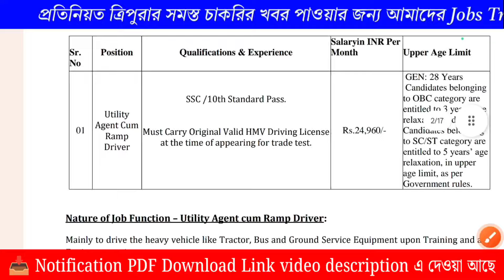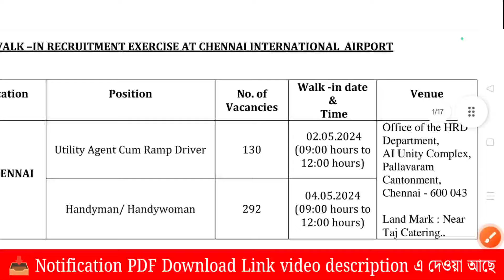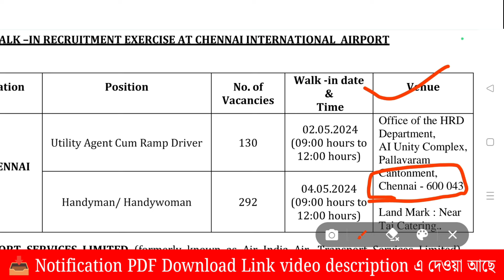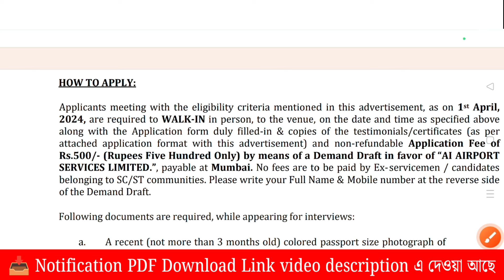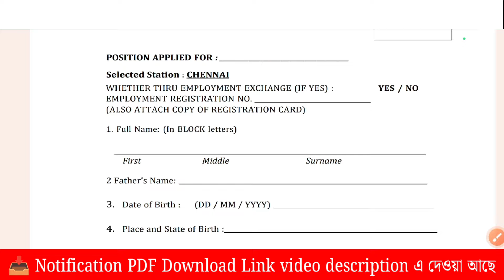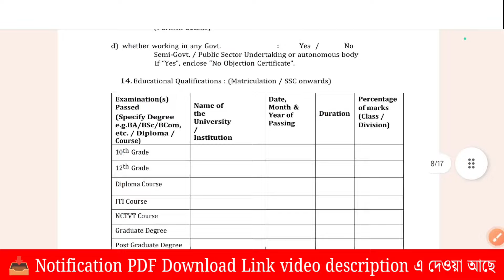Airport এ Walk in Interview তে ৪২২ জন নিয়োগ | 10th Pass | Airport jobs vacancy 2024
Airport job vacancy 2024